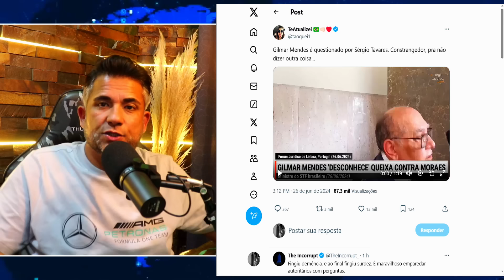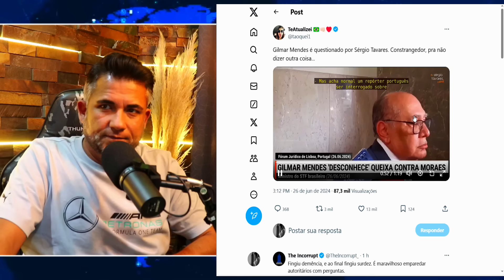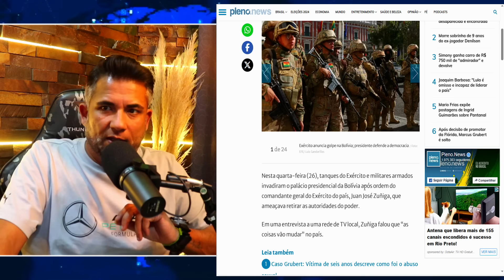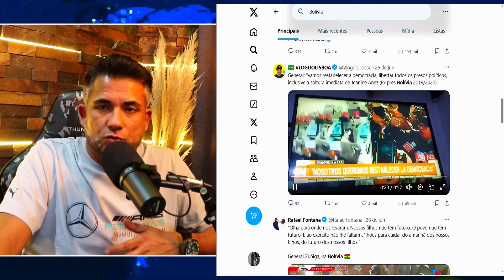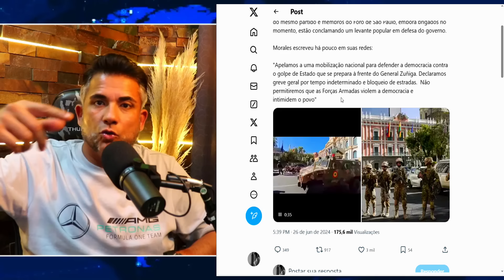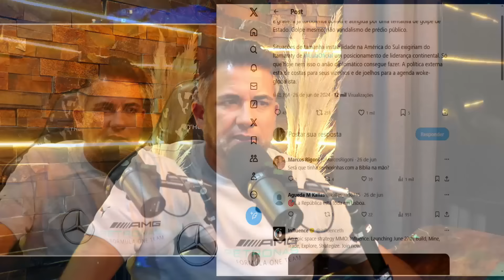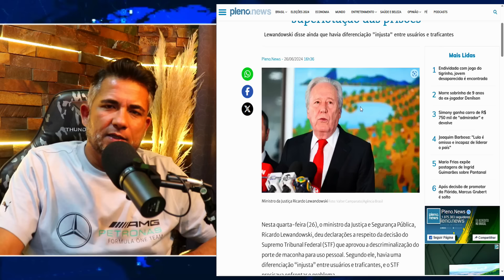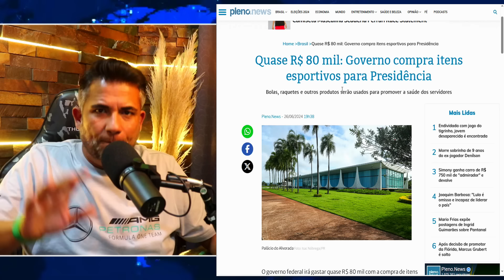URGENTE “GALO CANTOU” JORNALISTA EUROPEU FAZ GILMAR MENDES SUAR FRIO EM EVENTO FLOPADO EM PORTUGAL